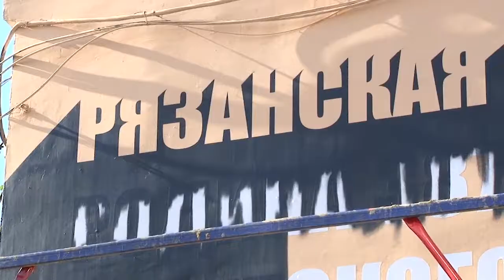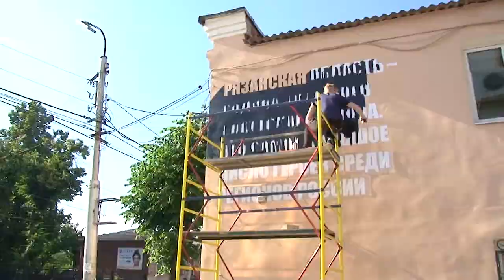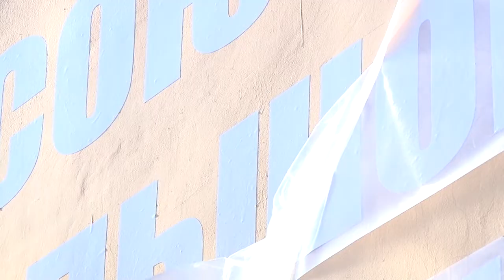Граффити о войне